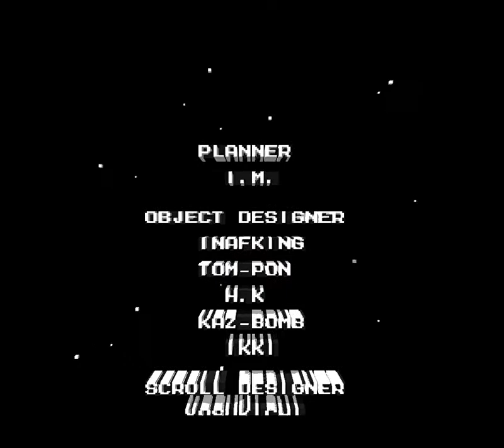3DNes Experiment 5-Q. Dr. Wily Stage Area 4 and Ending in 2.5D.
All good things must come to an end.  Or for Dr. Wily all bad things are just beginning.  The even sadder thing is that Dr. Wily's barely over halfway into his list of robot wars waged against Dr. Light and Mega Man.  Oh well.  More instances for the hero to kick his butt.

We've seen this before.  A final area with a drop down to a lower level.  Wash, rinse, and repeat.  A final boss and a Wily Pod in 2.5D.

That said, the ending and the creidts are severely flawed due to shared sprites and shared text types.  Which means where one can pop out where it's not supposed to, another can leave a gaping hole in another area.  And with how much text is in the closing credits, the Robot Master descriptions are an ABSOLUTE mess.

But that said, the scrolling designer text is pretty much stable.

With that, Mega Man 5 wraps up.  See you in Mega Man 6!